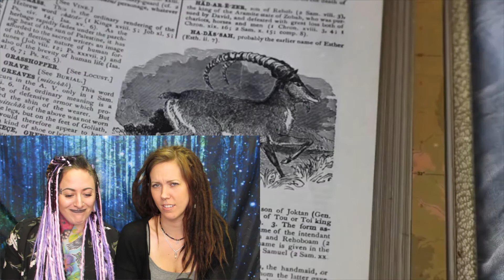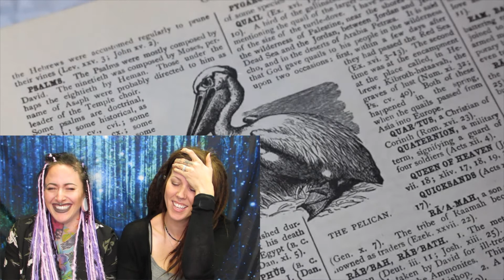Don't Get Scared CHALLENGE! || Did we WIN? or LOSE?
Welcome all fans of the paranormal, the strange, the ghostly and the enchanted. We have a love and a large interest in all of the above and wanted to make a channel where we can share our experiences with you!